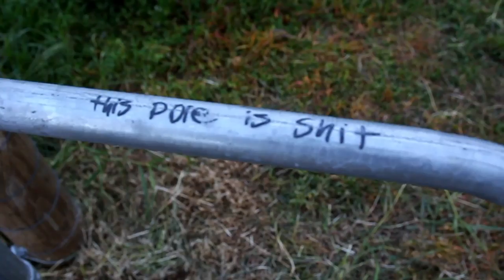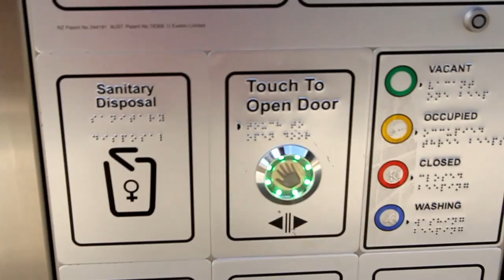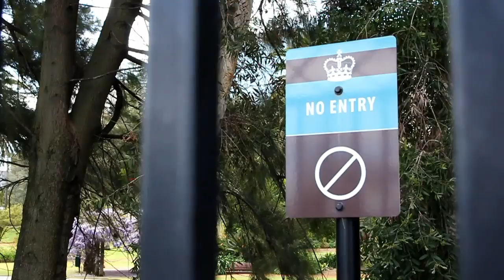Sami Laitinen Travel vlog: Part 14, New place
Moved to new place, Old Firestation Backpackers Hostel in Fremantle.